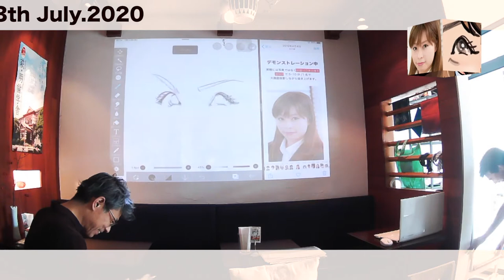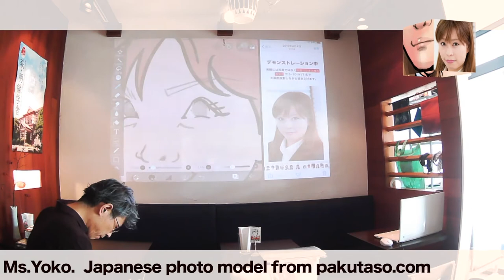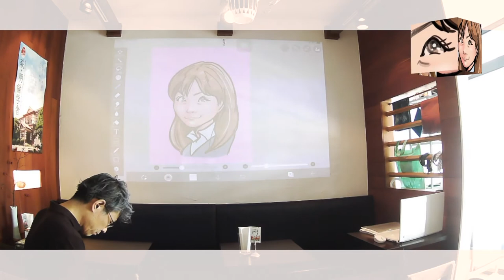iPadで似顔絵、Motion5で編集したライブペイント ダイジェスト映像。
以前にやっていたライブペイントのデモ動画。
似顔絵少し手こずった。

モデルはフォト素材”ぱくたそ”の暢子さん。

Motion5

iOS Application：iBisPaint
projector：QUMI5（500lm）
Photo Model： from PAKUTASO

似顔絵制作時間：5~15分程度。